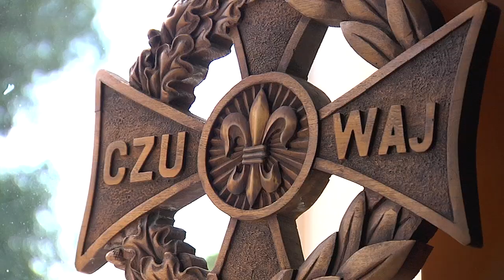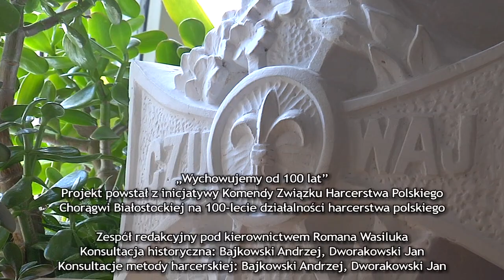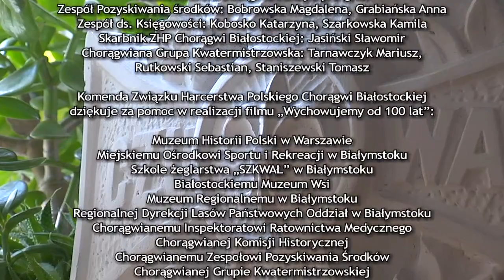Wychowujemy od 100 lat